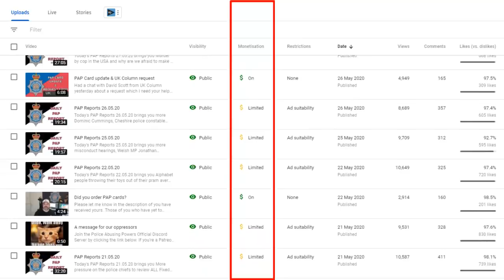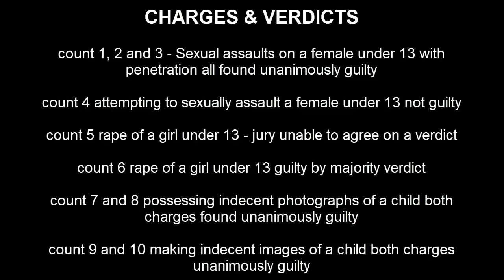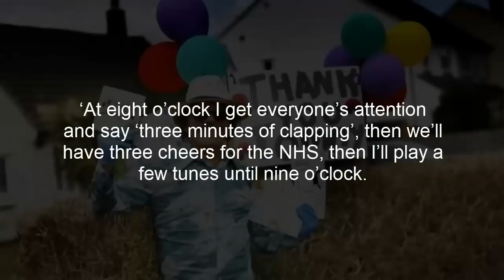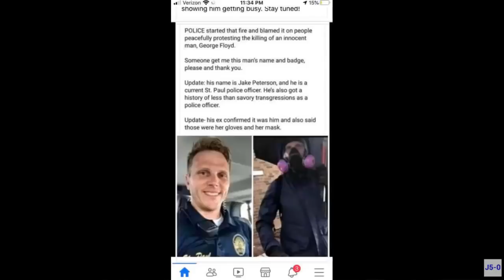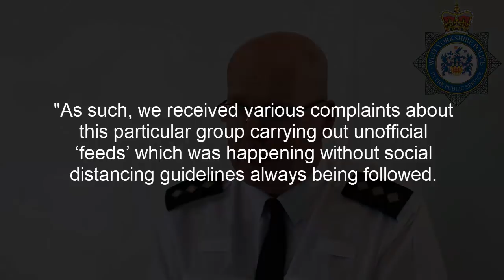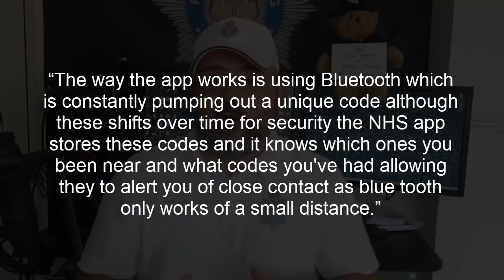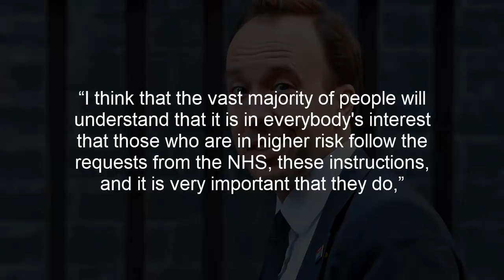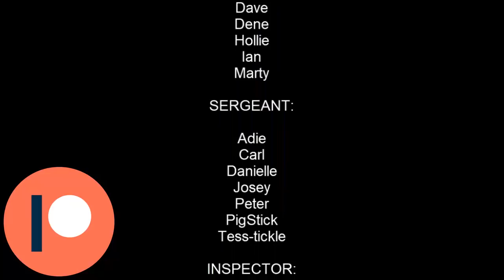PAP Reports 29.05.20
Today's PAP Reports 29.05.20 brings you a pedo once within the community outted and now sentenced, Council and police still coming down on people playing music for clap for carers over noise pollution but allow the clapping and banging of pots and pans, More info on murdered George Floyd in the USA and more.

Michael Wheeler
Spitshine69
Maidstone corwn court
Tommy Coombs
Thames Valley Police
Cherwell District Council
Clap for carers
Clap4carers
Dominic cummings
Barnard castle
Durham Police
George Floyd
Minneapolis
Minnesota
st paul
Stuart Bradshaw
North Wales Police
Feed The Homeless Project
West Yorkshire Police
Trace and track app
Test and Trace app
NHS
Coronavirus
Covid 19
Covid-19
lockdown
social distancing